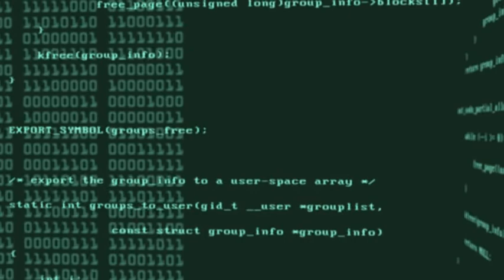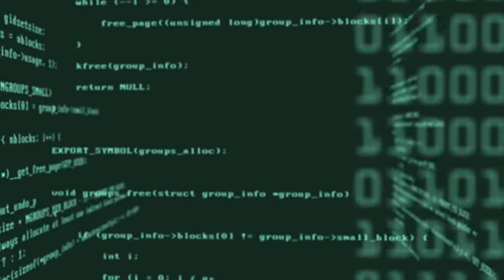Sil - Creepypasta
Evil AI's are always female. Why you do this, storytellers?

For those who are bothered by my pronunciations, first of, I'm sorry about mispronouncing certain words. Secondly, the reason why I happen to mispronounce words is that I am not a native speaker and I learned how to pronounce words from other English speakers. This naturally leaves room for errors as we are all human and not perfect. I learn from my mistakes and correct myself as I go, and I'd love you guys to be patient with me and excuse my mistakes. Thank you.